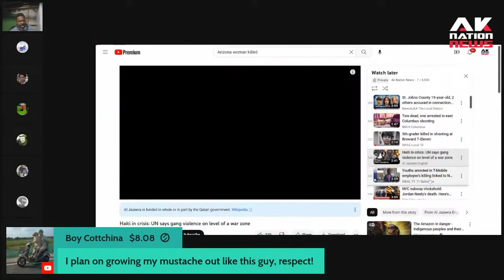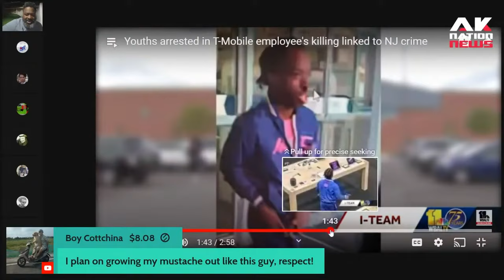A midget on multi-state crime spree burst in crowded T-Mobile & kills employee for no reason.